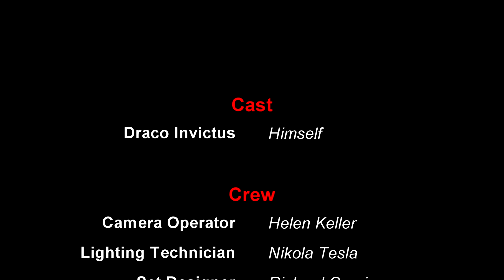Revisited: Night of the Dead 🧟 Wave 18 | Extending The Welcome Mat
Welcome to the new series; Revisited. Here we are going to revisit game titles that we have played in the past and see how they have changed.

We are revisiting Night of the Dead to see all the cool changes the developer has made to the game since last we played it. This is no hardcore challenge or YOLO type playthrough, we are just going to play through the game and see how we do. Can we build a base to withstand the horde?

♥♥ 𝐂𝐡𝐚𝐧𝐧𝐞𝐥 𝐒𝐮𝐩𝐩𝐨𝐫𝐭 ♥♥

►Faentur
►TruFlat
►Barbarian King

or consider Joining our Membership program here in YouTube. Click the Join button in any of my videos to see the different tiers of support available. All badges and emotes are available for our lowest tier.

Key features

»𝐌𝐲 𝐆𝐞𝐚𝐫«

»𝐌𝐮𝐬𝐢𝐜«

»𝐒𝐨𝐜𝐢𝐚𝐥 𝐌𝐞𝐝𝐢𝐚«